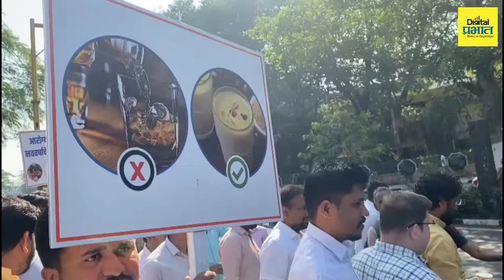"दारु नको दूध प्या" ३१ डिसेंबर निम्मित पुण्यात स्वराज्य संघटने तर्फे उपक्रमाचं आयोजन